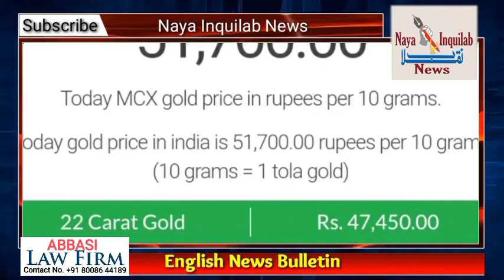English Bulletin 22nd December 2021@nayainquilabnews.